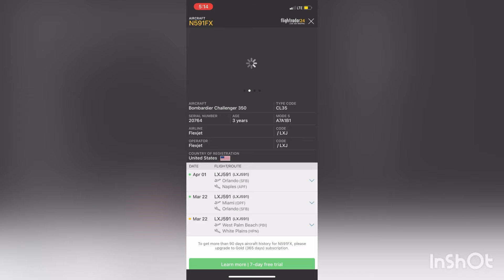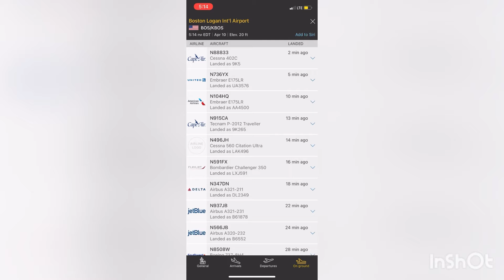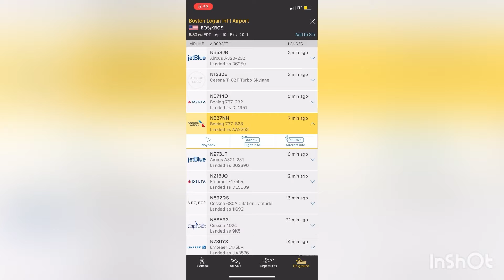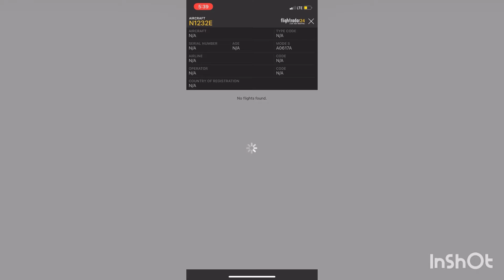Aterrizajes de Aviones en el Aeropuerto de Boston por la Pista 22L (Parte 2)